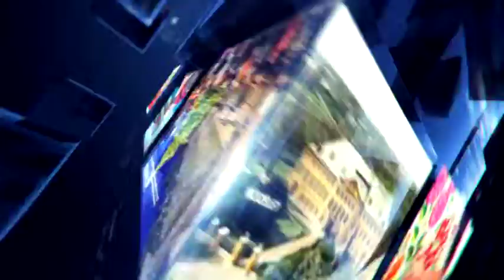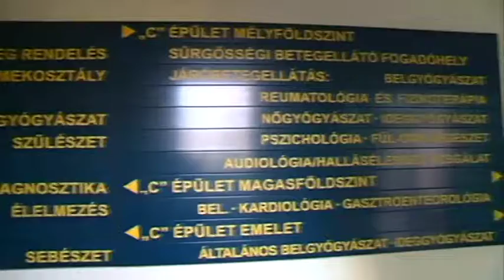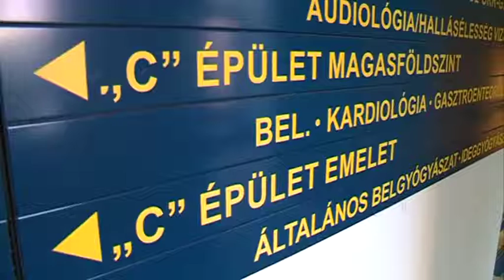Híradó 2020. 09. 25.